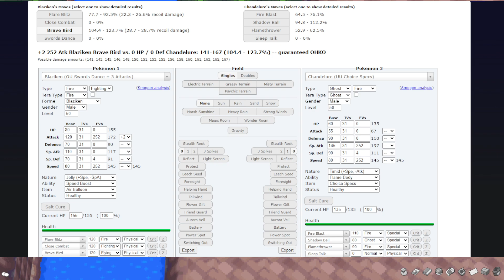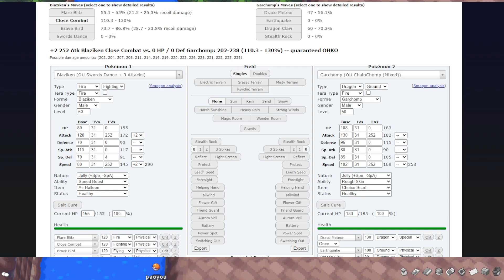A Simple Discussion About Speed Boost Blaziken